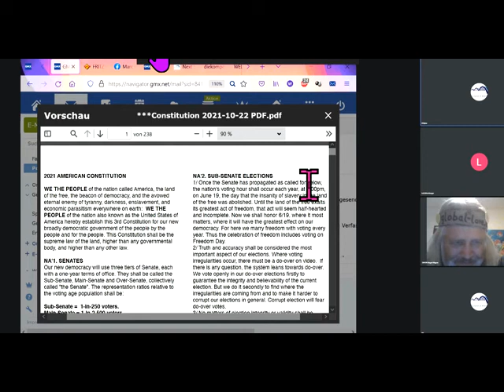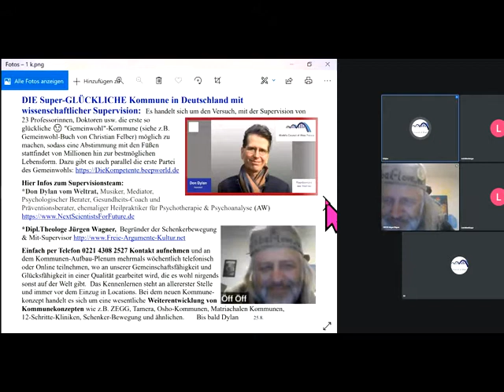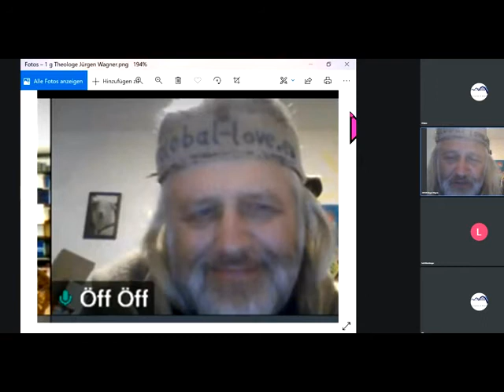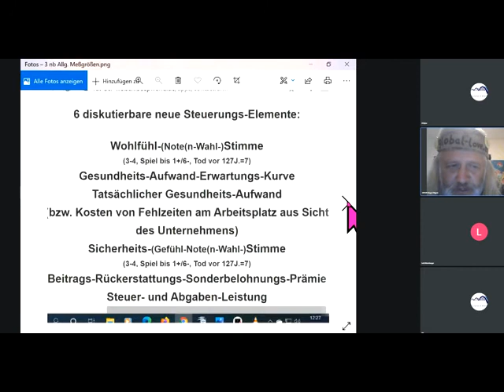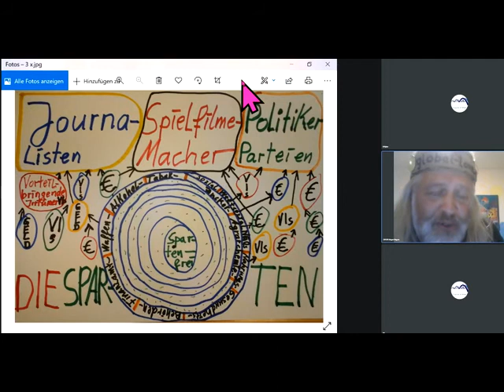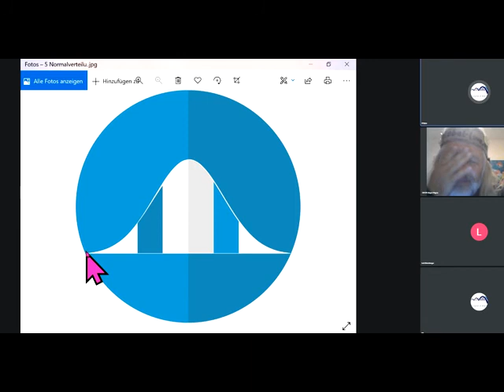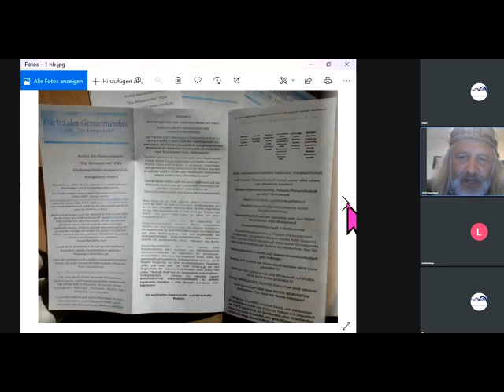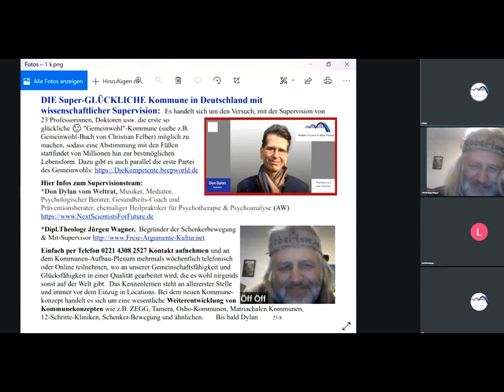"FREIE LIEBE Kommune SEXGURU" Bhagwan / Osho Befreite Sexualität füllt Kommune ? PDG Überbevölkerung